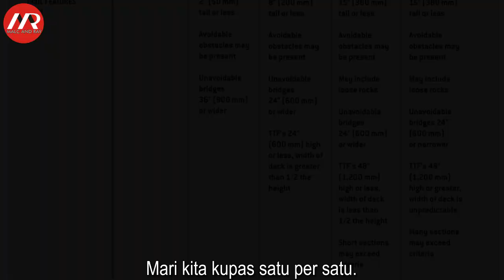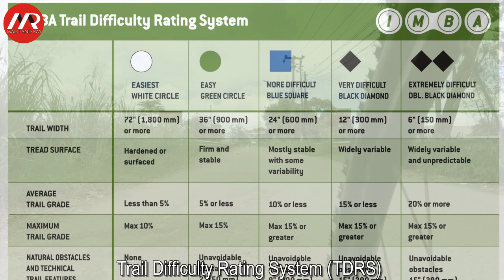Lima Tingkat Kesulitan Jalur Sepeda MTB (273)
Ada banyak jenis jalur bersepeda untuk sepeda gunung. Dari yang mudah hingga jalur paling sulit.
Jalur Tamiya (J2C) di Padasuka Bandung memiliki tingkat kesulitan "Blue" atau Curug Dago dengan tingkat kesulitan "green" atau jalur Sekejolang di Dago Pakar dengan tingkat kesulitan Black Diamond.
Apa arti dari green, blue, black diamond itu? Mari kita kupas satu per satu.